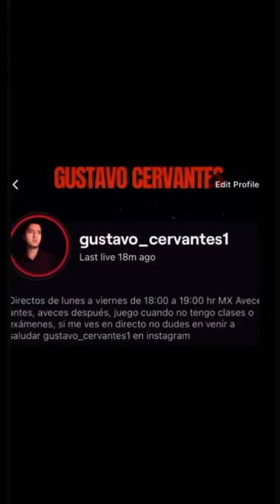Momentos mas divertidos del directo WARZONE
Hola en este video te muestro un breve clip del directo

Twitch: gustavo_cervantes1 (hago directo cuando no tengo clases o examenes)

¡GRACIAS!